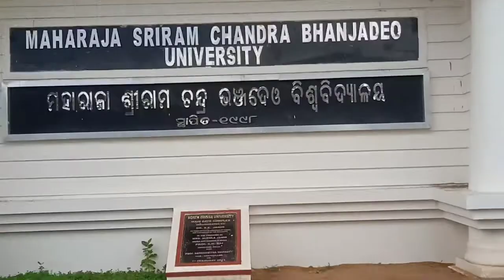Maharaja Sriram Chandra Bhanjadeo University Baripada. Get # short .